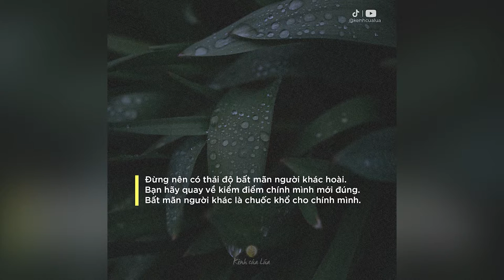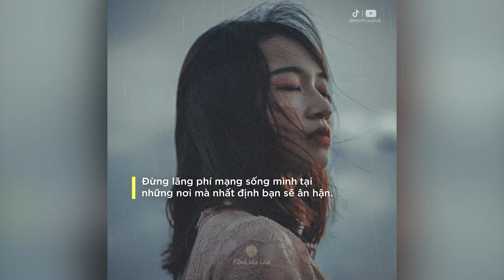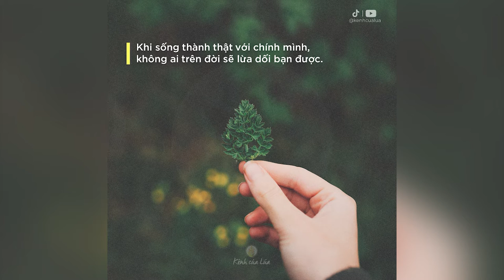20 Câu Thiền Ngữ Hay Nhất Giúp Thức Tỉnh Tâm Hồn Bạn | Nên Đọc Một Lần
NHỮNG QUYỂN SÁCH HAY:
Bạn Đắt Giá Bao Nhiêu?
Tuổi Trẻ Đáng Giá Bao Nhiêu ?
➡️ 20 Câu Thiền Ngữ Hay Nhất | Bạn Nên Đọc Một Lần